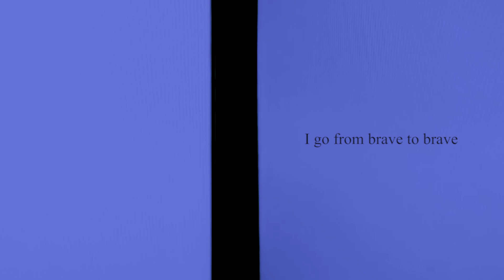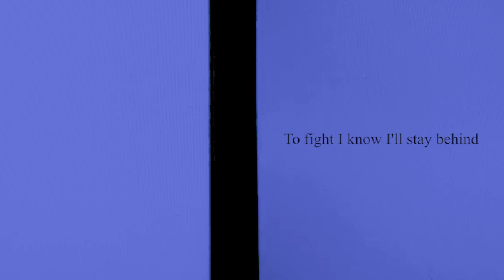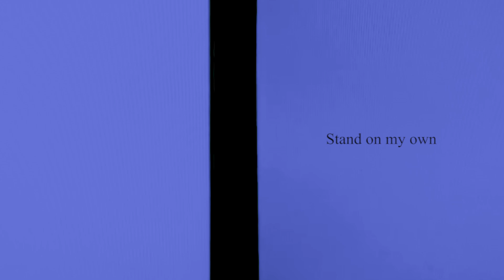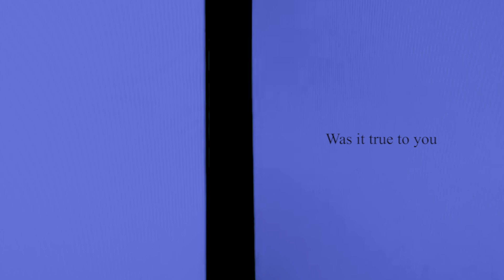Savio - It's Brave To Hope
Lyrics:
I'll fly high so brave
Just to erase
All of this place
And I'll lay down
In place
Just to recall
Recall It all

Is all I know
I go from brave to brave
With all the matters all the days
I push away
The right to make mistakes
I pave the way
I'll face your eyes
To fight I know I'll stay behind
Back in tonight
Hard to see it right

I know my time awaits
I know it's all a waste
Keeping my head straight
looking far away

looking for a way

Now my turn arrives
I brace myself
I feel deprived
That's all me
I can't still recall
All of the things
I've wanted always

And as hope goes on I'll
Stay on my own
Stand on my own

And I'll deprive all of myself
Away from me too
From me too

All my conversations on the way back
Were about you
Were about me too
All the time I've wasted
Trying to get back
Like I used to
Was it true to you

Thank you so much for listening, this EP means a lot to me, I hope you found some value on it.